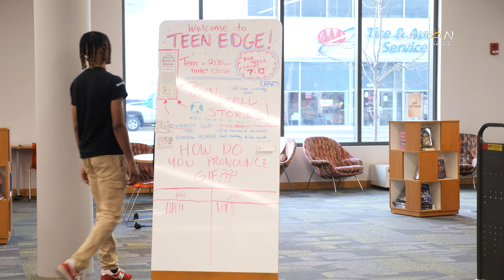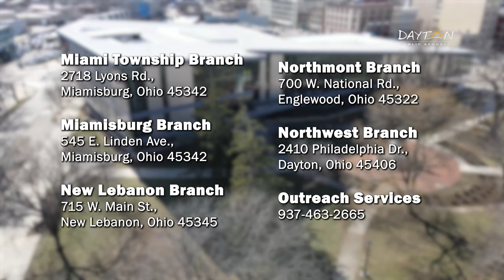Dayton Metro Library - Dayton Public Schools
Find Us:
136 S. Ludlow Street, Dayton, Ohio - 45402